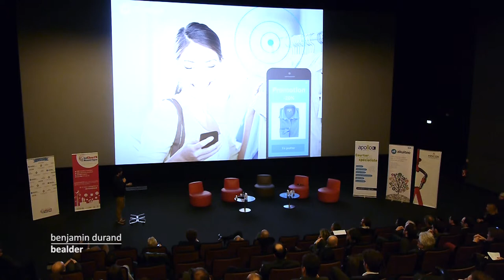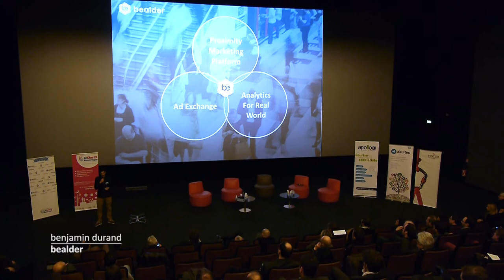Bealder - French Tech Contest 333